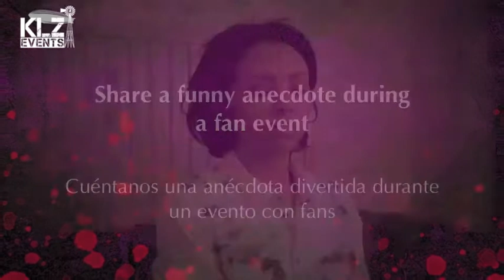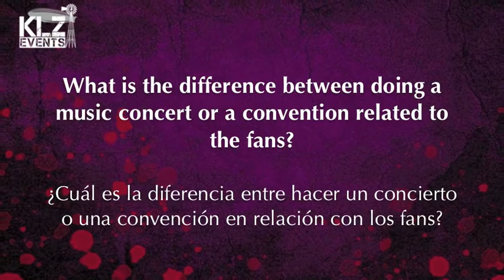KLZ_Interviews - BloodyNightCon Europe 2014 - Kat Graham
May 10 and 11 2014 in Brussels.

Questions:
0:21 Define season 5 of The Vampire Diaries in one word
0:37 Imagine you wake up as Bonnie Bennet... What would you do?
0:47 Share a funny anecdote during a fan event.
1:13 Who did you admire before you had fans?
2:07 What can you tell us about your experience with KLZ Events?
3:17 What are your expectations regarding your professional life?
3:47 What is the difference between doing a music concert or a convention related to the fans?
4:39 Special message